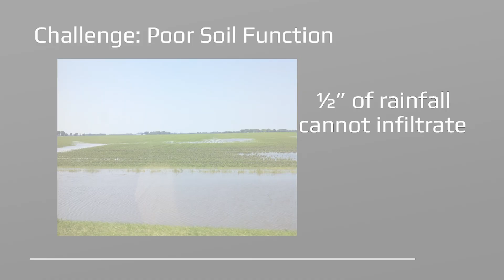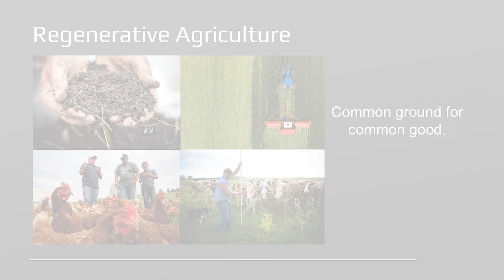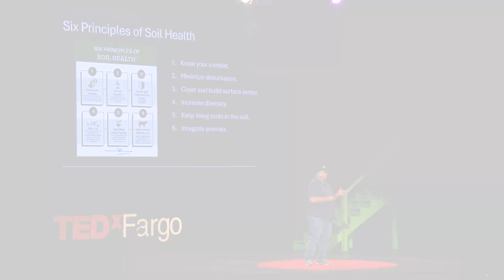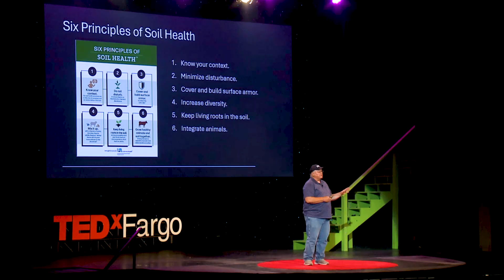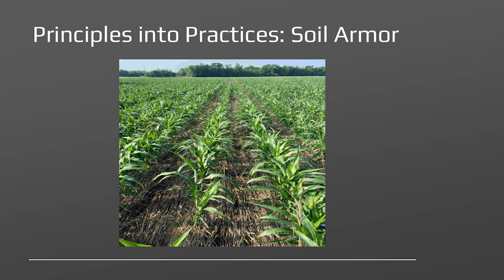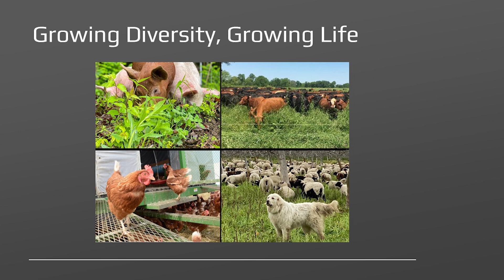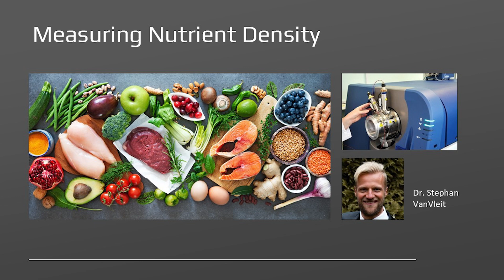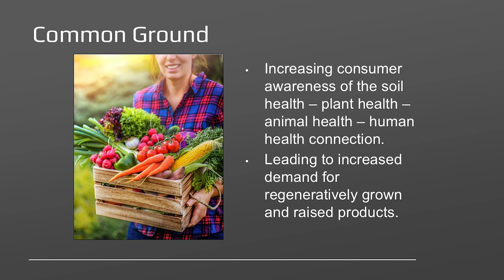The Hope in Healthy Soil | Gabe Brown | TEDxFargo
Regenerative agriculture provides us the opportunity to grow healthy soil, farms, food, and futures. But what does that mean? What challenges does it solve? And how can this help the common good? Gabe Brown is a leading figure in the soil health movement, advocating for the regeneration of natural resources. He and his wife, Shelly, founded Brown's Ranch, a 6,000-acre farm near Bismarck, ND, focusing on farming and ranching in harmony with nature. They have since transitioned the ranch's ownership to their son, Paul, and his wife, Jazmin. Gabe's work has earned numerous awards, including the Heinz Award for the Environment and recognition as one of the 25 most influential agricultural leaders in the U.S. Author of the bestselling book Dirt to Soil, Gabe is also a partner at Regenified, co-founder of Understanding Ag, LLC, and an instructor for the Soil Health Academy. This talk was given at a TEDx event using the TED conference format but independently organized by a local community.